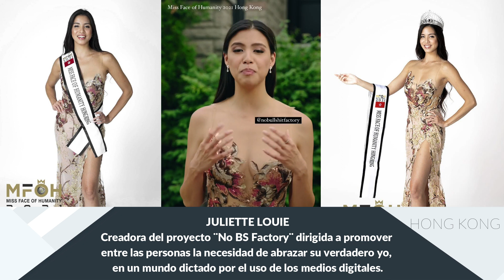🌍🕊 TOP 10 FAVORITES | Miss Face of Humanity 2022 ❤️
❤️🕊 Estoy encantado de comentarles sobre la edición de estreno del concurso internacional Miss Face of Humanity, que tendrá lugar del 26 de marzo al 3 de abril, en la hermosa ciudad de Toronto, Canadá. Los pormenores de este certamen los tienen en este video. 🌍

▶️   DANOS ME GUSTA EN FACEBOOK: (20+) Rostros DE Reinas | Facebook